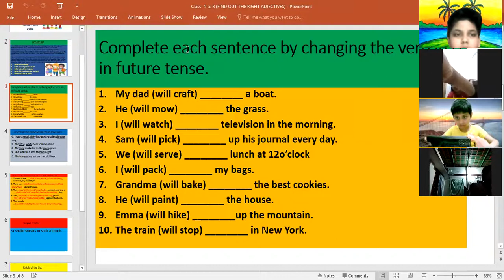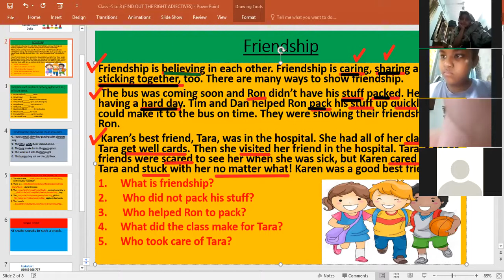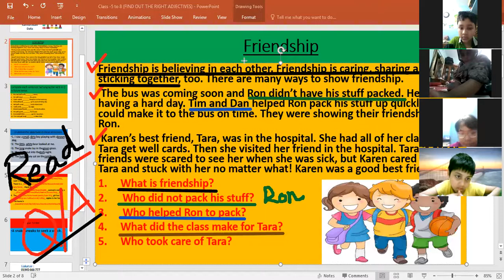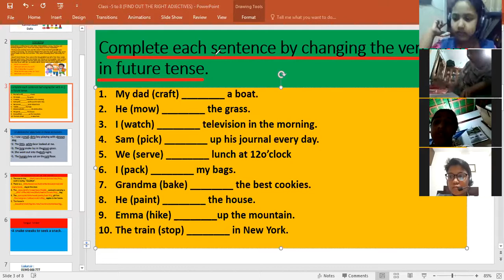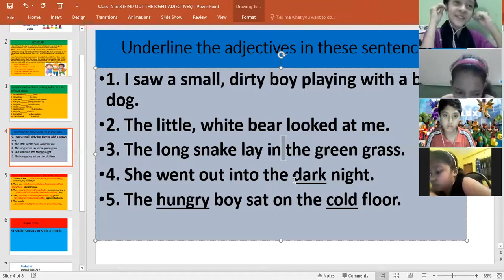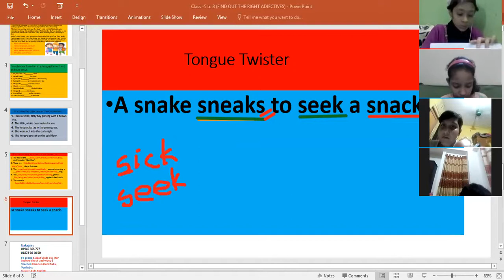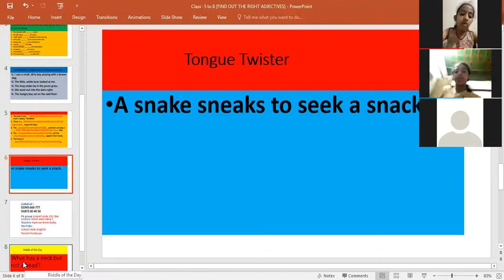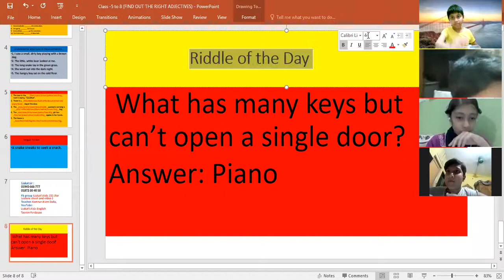FRIENDSHIP (Class 3,4 B-1)9.3.21